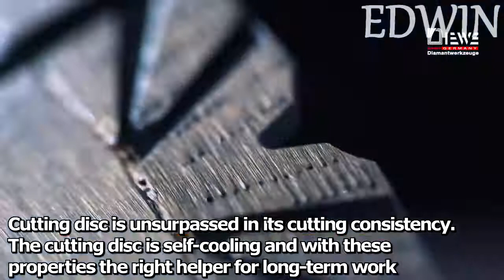Most Amazing Angle Grinder Discs For Any Works